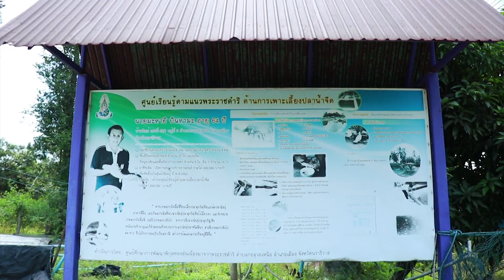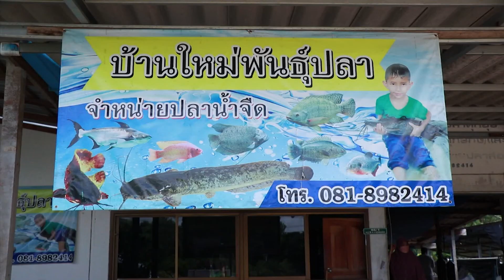เกษตรทำกิน ตอนเพาะพันธุ์ปลาน้ำจืด เน้นตลาดสร้างรายได้